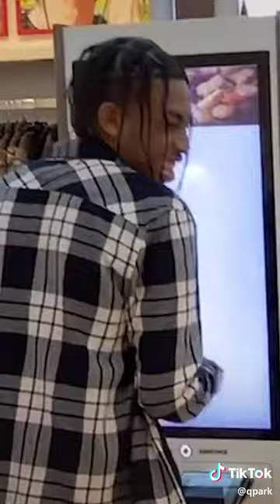Tik Tok Dance | Tik Tok Videos ( TikTok Compilation 2020 )_HD #25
● This is the best and most popular TikTok Video 2020 Don't miss it..!

Tik tok videos, tik tok dance, tik tok 2020, new tik tok video, funny tik tok videos, tik tok compilation, dances